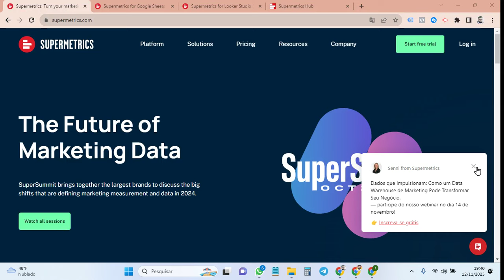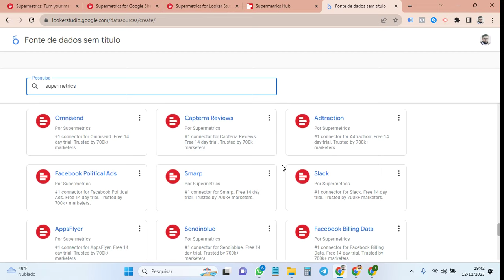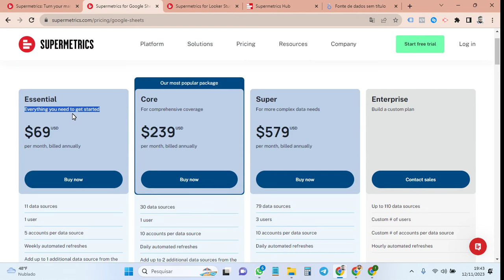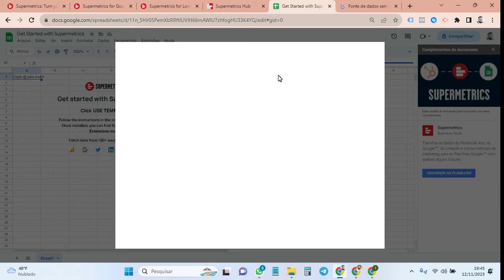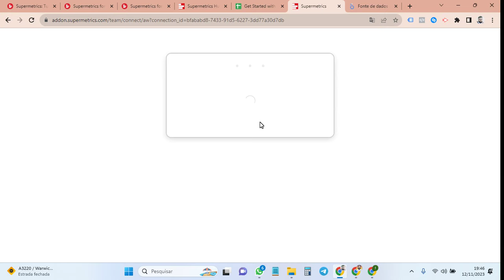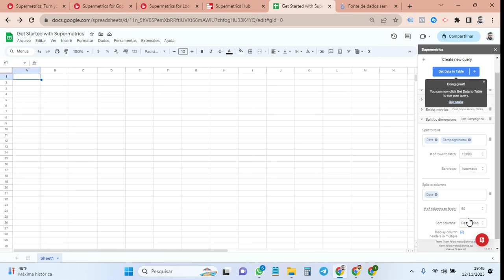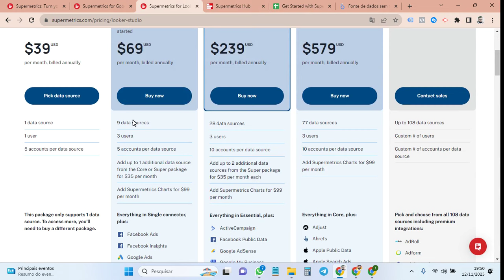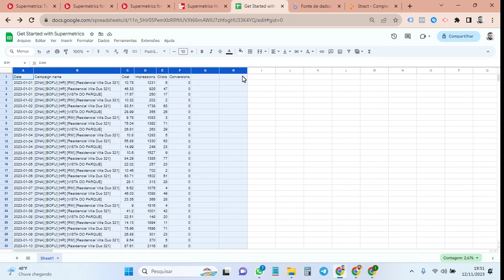VÍDEO 5 - SUPERMETRICS TUTORIAL: CRIANDO SUA PRIMEIRA CONEXÃO!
Nesse vídeo vamos fazer um overview geral da ferramenta Supermetrics, ela é um das líderes quando falamos em API do mercado principalmente voltada para o marketing digital.

Vamos ver o processo de conexão de conta até a extração da nossa primeira query! Espero que gostem.

Lembrando que se vocês tiverem qualquer dúvida, sugestão ou recomendações que possam estar melhorando este conteúdo deixa nos comentários!

Vamos trocar experiências? Me segue no linkedin